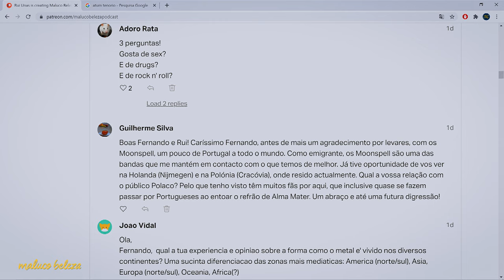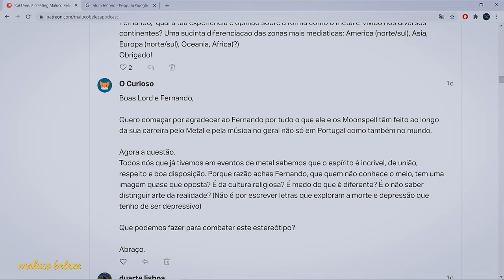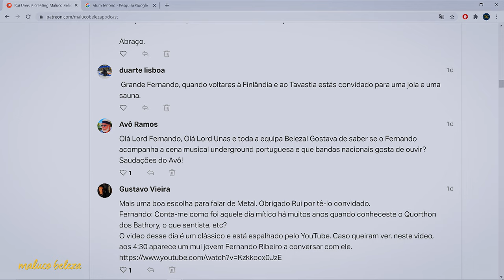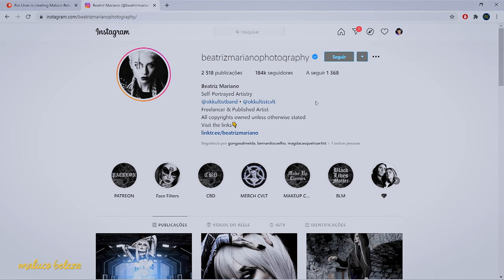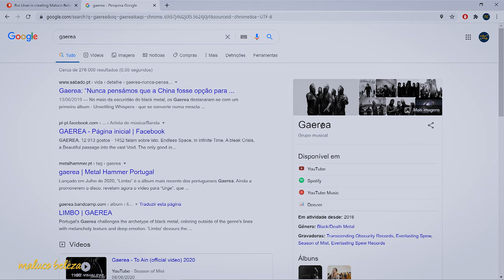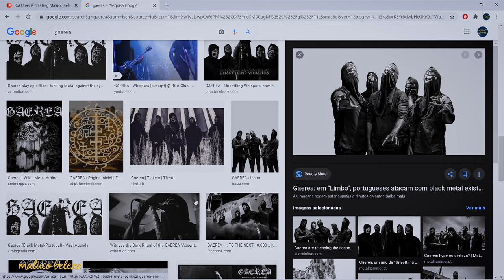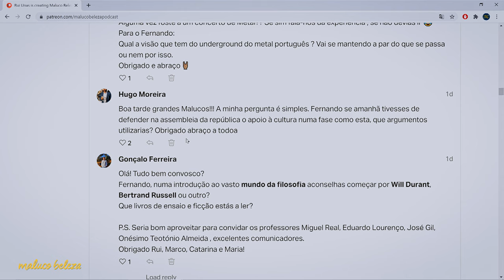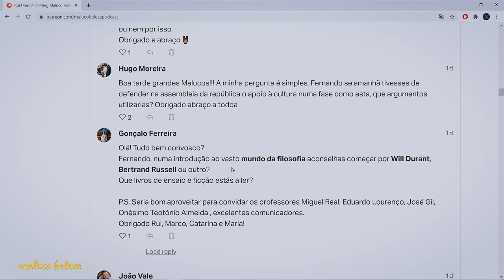Fernando Ribeiro - "O nosso orçamento era 25 tostões" - Maluco Beleza (3/4)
A EQUIPA